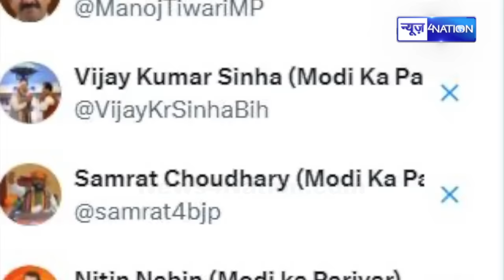Lalu Yadav को लेकर Smriti Irani ने दिया बड़ा बयान तो RJD प्रवक्ता ने दिखाया गुस्सा